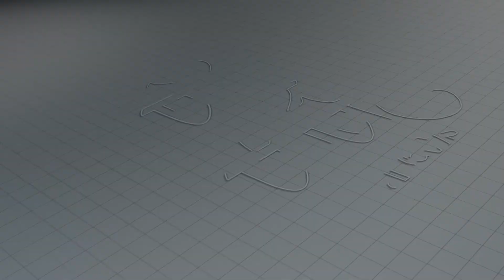उद्धव ठाकरेंचा भाजपावर निशाणा माझं व अमित शाह यांचं हेच तर ठरलं होतं...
उद्धव ठाकरेंचा भाजपावर निशाणा
 माझं व अमित शाह यांचं हेच तर ठरलं होतं...